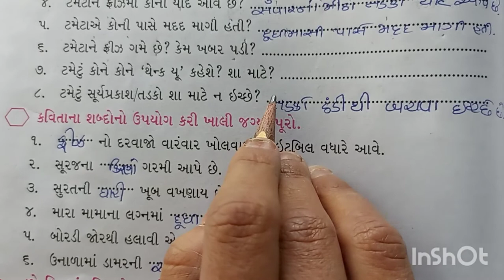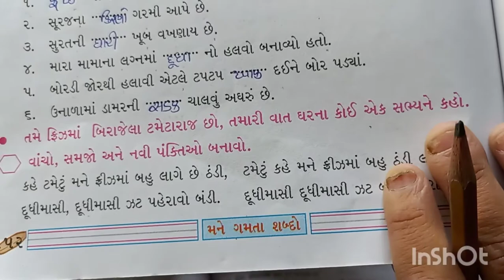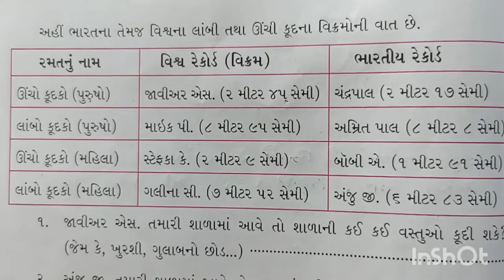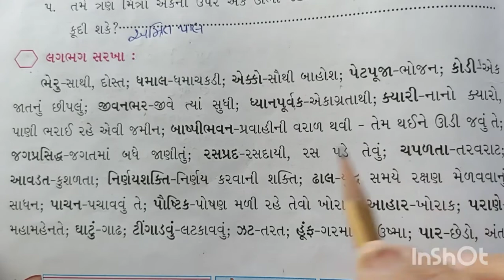Gujarati Medium Primary Std.4th Kuhu Text book Ch. 8(Part- 5)